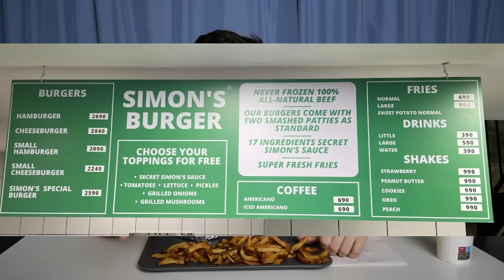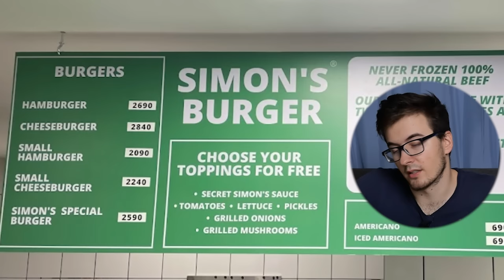MAGYAR FIVE GUYS! SIMON'S BURGER A NEVE.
WOLT KÓD: SALLAI
1500 Ft KEDVEZMÉNY ELSŐ 2 RENDELÉSEDBŐL